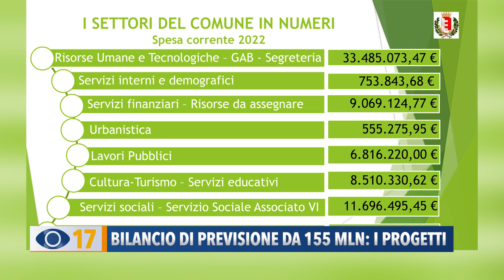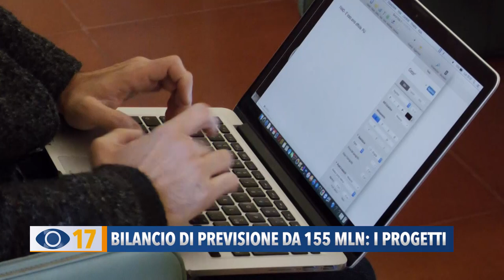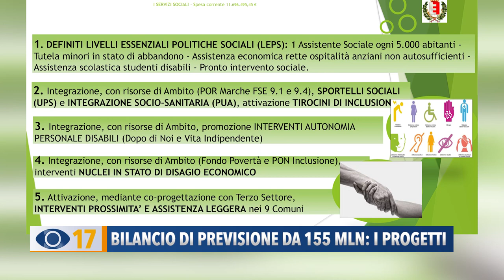Bilancio di previsione da 15 milioni: i progetti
Un bilancio di previsione da 155 milioni di euro. A Fano si punta sui servizi alla persona e sui lavori pubblici. Strade, parcheggi, piazze, impianti sportivi. Tasse invariate e 600mila euro in più per le misure anti Covid nelle scuole.